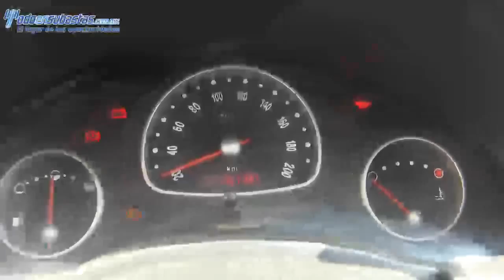Chevrolet / Chevy / 2011